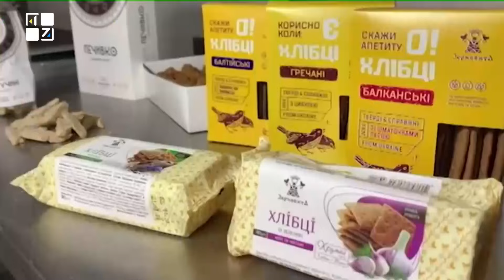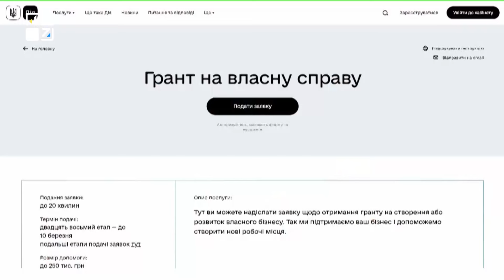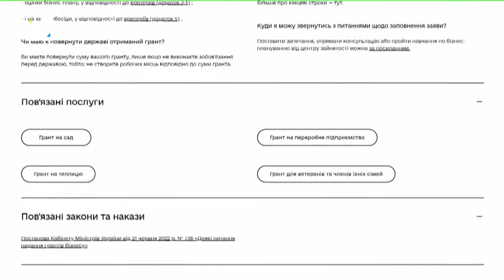єРобота: як отримати гранти від держави на відкриття чи розвиток бізнесу | Ірина Романяк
250 тис. грн на новий бізнес. У Львівській області продовжується втілення проєкту “єРобота”. Він передбачає надання грантів для започаткування бізнесу, розвитку підприємництва та навчання. У нашому регіоні проєкт охопив майже 2100 бізнесів.

Детальніше про це –
Ірина Романяк, начальниця управління реалізації політики зайнятості Львівського обласного центру зайнятості.

ТРК ПЕРШИЙ ЗАХІДНИЙ. Твій. СПРАВЖНІЙ!